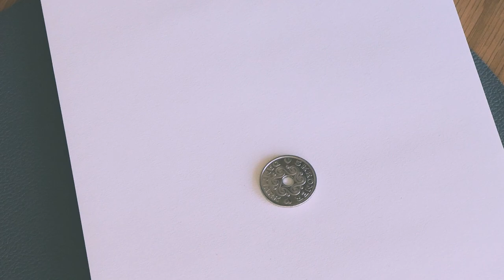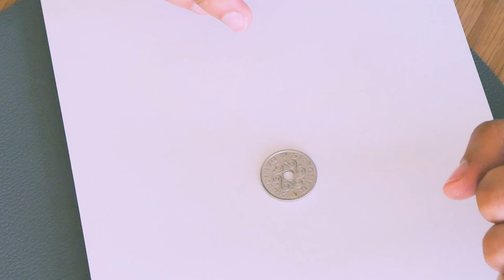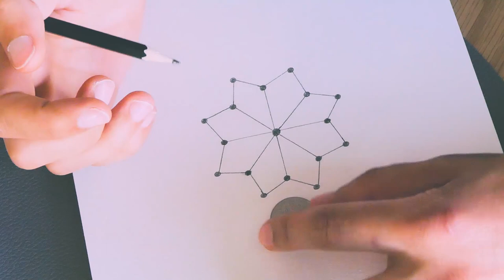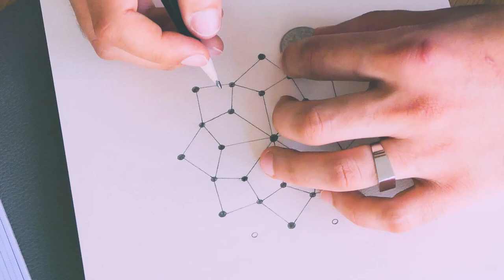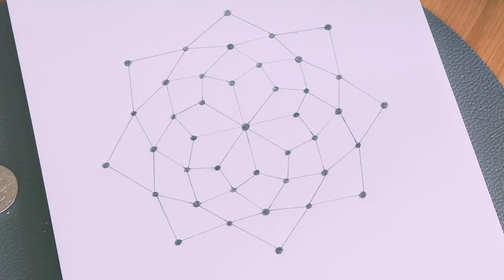التغيير قادم في المغرب و صحا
الثورة قادمة الى المغرب

Clockwork - Philipp Klein (Epic Music / Steampunk Music)